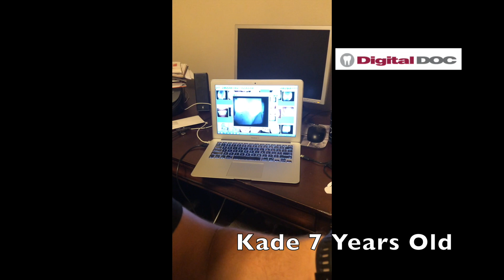Why Pediatric Dentists Should be Using Transillumination for Caries Detection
In this short video, we show you how the SUB-ENAMEL ILLUMINATION otherwise known as LUM extends the caries detection capabilities of America’s leading camera IRIS with well-proven sub-enamel illumination diagnostic methods. Pediatric Dentists love it because it's so compact, even a 4 year old was comfortable receiving an exam. Not to mention the picture quality.